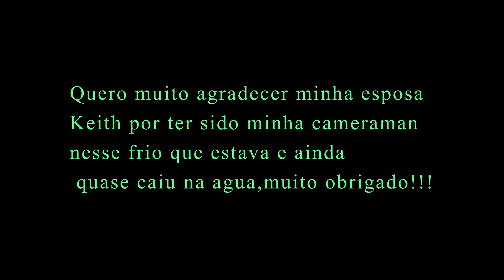Pescaria de Robalo embarcado no porto de Nagoya.PescaRobalosJpPlusCh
Primeiro video do canal, primeira gravação e edição, nunca tinha feito então deu bastante trabalho editando varias vezes pra conseguir chegar a esse ponto, ainda não ficou 100%,mas vou continuar me esforçando muito para alcançar...